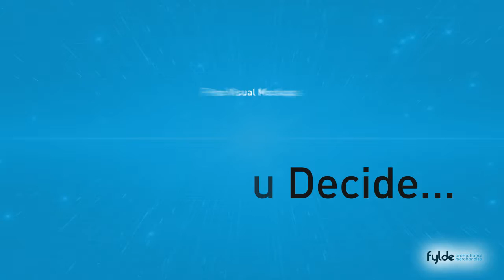Metal Curvy Ballpen Printed with your Design